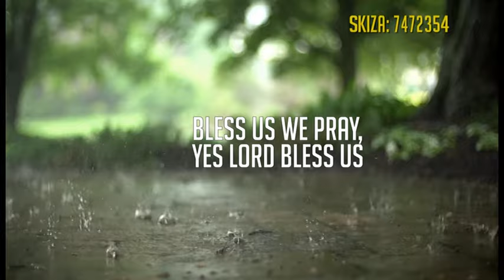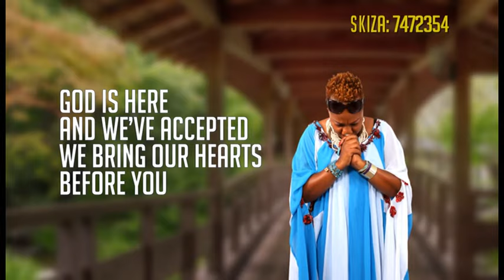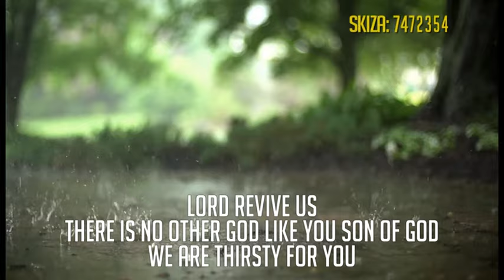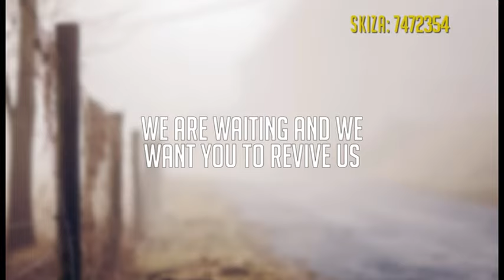Ngai Evaa By Hellenah Ken (Lyrical Video)